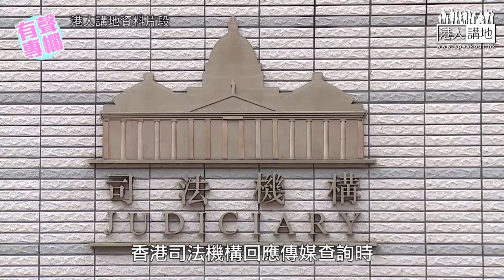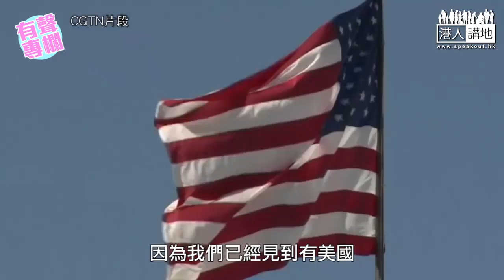【短片】【有聲專欄】許紹基：美政客又提制裁港「國安」法官？ 徹底暴露美式雙重標準？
//美政客又提制裁香港國安法官，公然干預中國內政，難為美國仲自詡為「民主大國」，真係得啖笑！ //